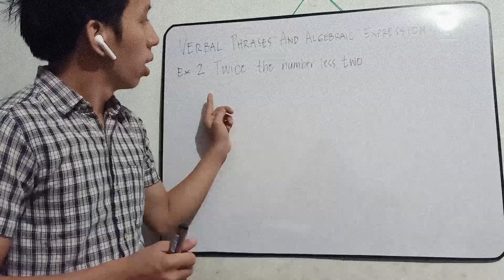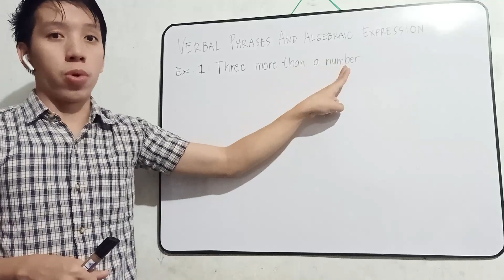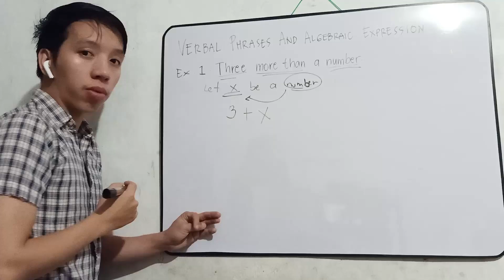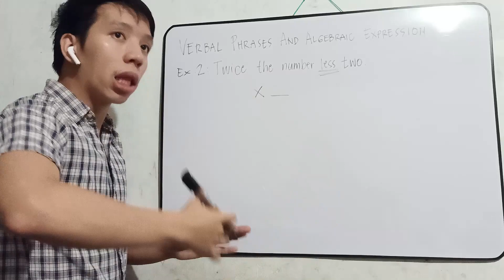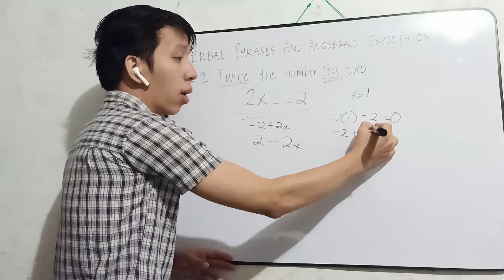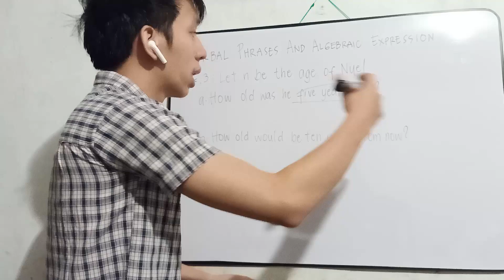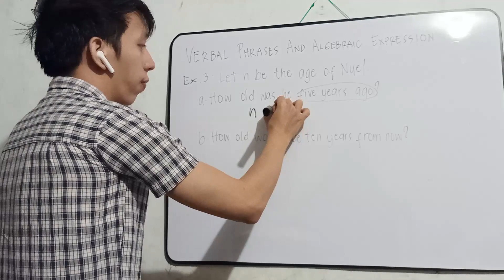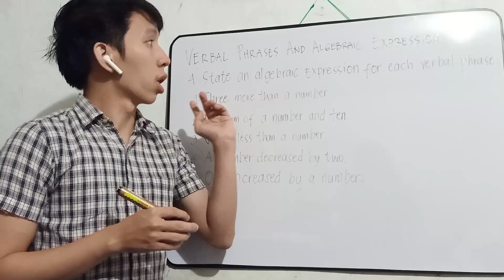HOW TO BE AN EXPERT IN ALGEBRA || LESSON 4: TRANSLATING VERBAL PHRASES TO ALGEBRAIC EXPRESSIONS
Do you have difficulties on understanding MATHEMATICS especially ALGEBRA? Worry no more because this video aims to help you to be an expert in ALGEBRA when you complete this series.
Stay tune and watch 'till the end, Runsters!
Also, I prepared a QUIZ on the video so please participate so that you can practice the lesson.
ALWAYS REMEMBER THAT THE MAIN KEY TO BE AN EXPERT IN MATH IS TO PRACTICE IT!
Let's go Runsters!

LESSON 1: TERMINOLOGIES ON ALGEBRAIC EXPRESSION
LESSON 2: SIMPLIFYING NUMERICAL EXPRESSION
LESSON 3: EVALUATING ALGEBRAIC EXPRESSION
LESSON 4: TRANSLATING VERBAL PHRASES TO ALGEBRAIC EXPRESSIONS